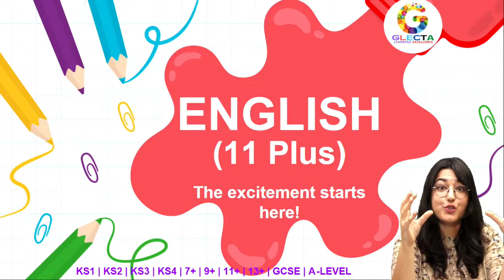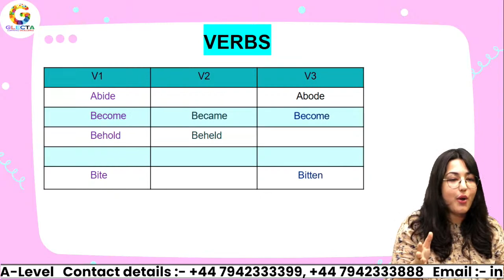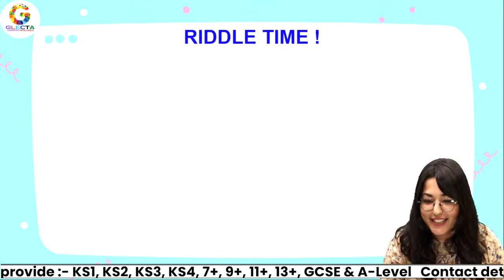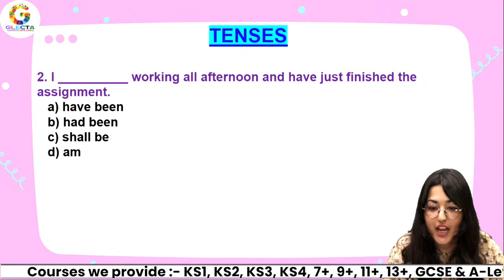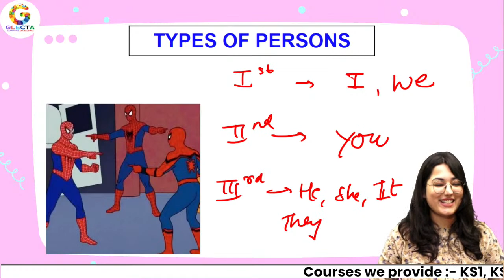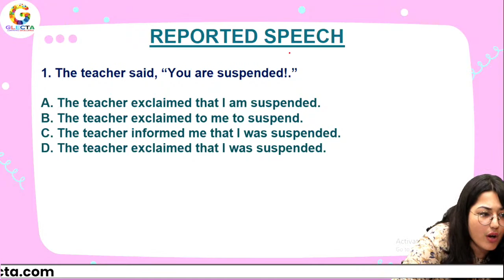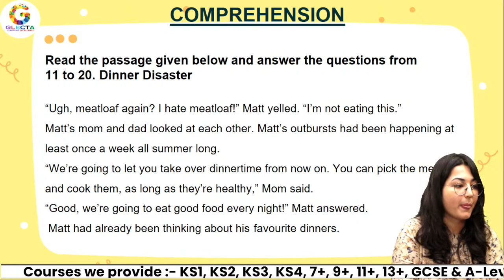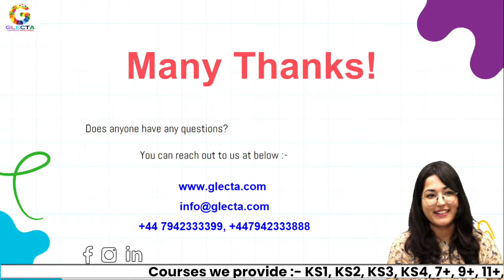Free Online English Class for 11Plus Students | Online Preparation for 11Plus Students | Glecta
Dear Parents / Students,

As a part of our continuous effort to help the Parents & Students, we are doing another LIVE (Youtube & Facebook) Online English Class for 11+ Students.
This will be taken by one of our experienced teachers who has been teaching 11+ students for more than 6 years.

What will be covered in the LIVE class?
⭐ Important Topics for 11+ exam
⭐ Mock Questions Practice
⭐ Solve Comprehension within the Time Limits
⭐ Tips and tricks to solve paper quickly
⭐ Story Tellings to Learn Topics

What Topics will Be covered?
⭐ Tense
⭐ Reported Speech
⭐ Comprehension Passage

As a BONUS, You will also get a FREE Mock Test paper!
See you all on 08Th Aug 2022 (Monday 11:00 PM)

This 60 min long sessions will include a mock exam, topic-wise explanation, and practice on that topic along with Mock Test Practice.
This will be an interactive class and will definitely help students to improve their child's grades.

Sincere Thanks,
GLECTA Team